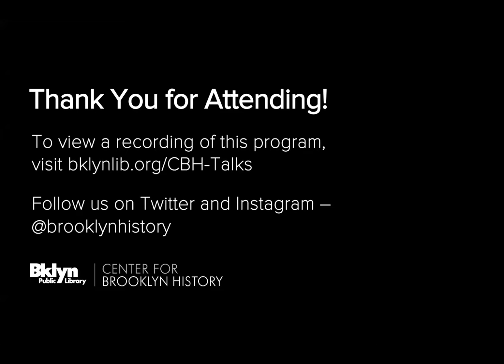Dahlia Lithwick and Zephyr Teachout in Conversation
Whipsmart. Inspired. Brilliant. These are some of the words used to describe lawyer-journalist Dahlia Lithwick whose new book, Lady Justice: Women, the Law, and the Battle to Save America, spotlights the women who led the fight during the Trump years. Lithwick is Slate’s senior legal correspondent and host of the award-winning podcast, Amicus. The Center for Brooklyn History joined her as she shared her ever-sharp perspective on navigating the road to justice in the wake of Dobbs and on-going Trumpism. Moderated by Fordham Law professor and author Zephyr Teachout.